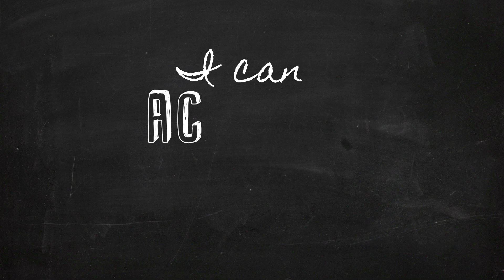SP+Lisa - Alumna: I can achieve my goals! SP Open House 2015, 8-10 Jan 2015.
Dr. Lisa Ng
SP Alumna, Diploma in Biotechnology
Principal Investigator at Singapore Immunology Network, A*STAR
Professor and Chair in Viral Immunology at University of Liverpool

Dr. Lisa Ng has received a number of awards, including the ASEAN Young Scientist and Technologist Award in 2008, and is the first Singaporean and female scientist to receive this award. She shares her SP tale with us!

SP Open House 2015 happening on 8-10 January 2015.